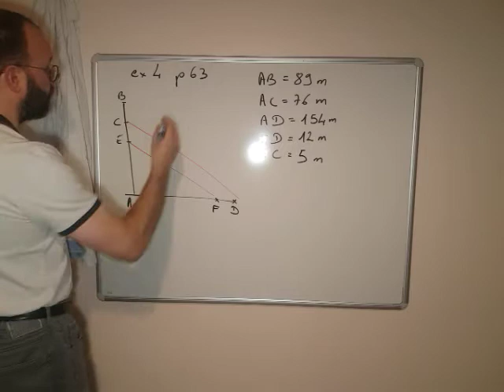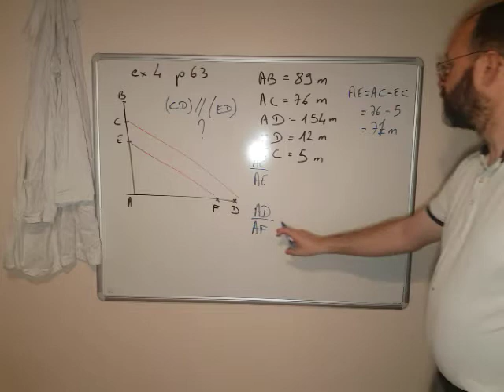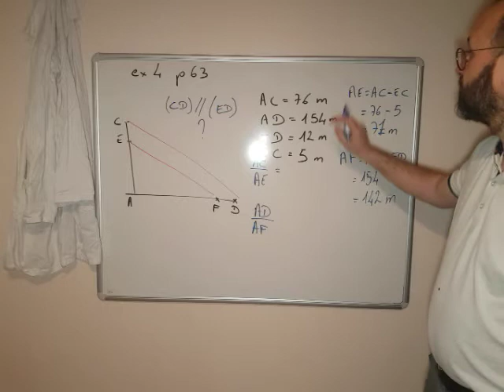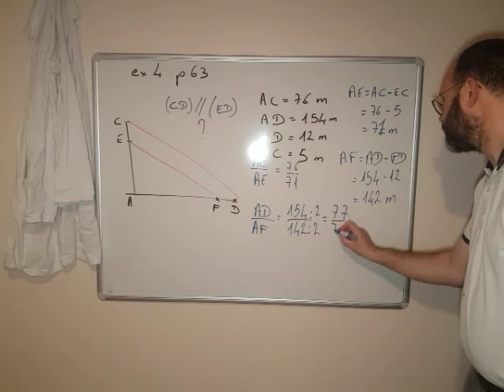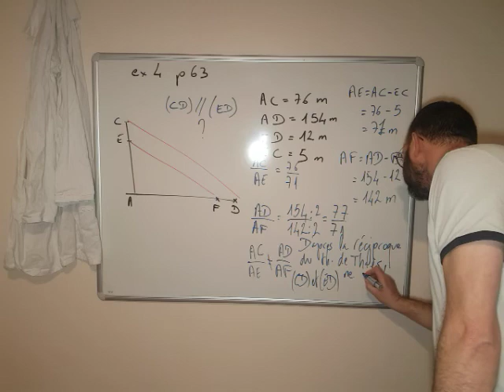4eme maths 13 Correction exercice 4 p63